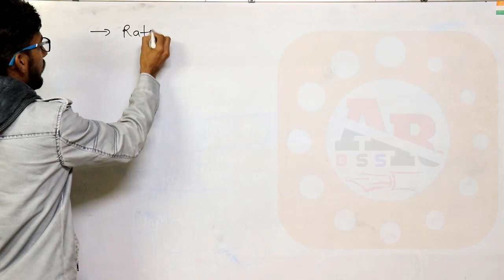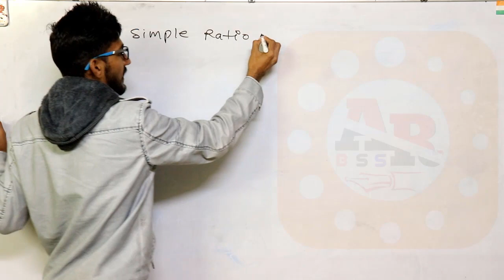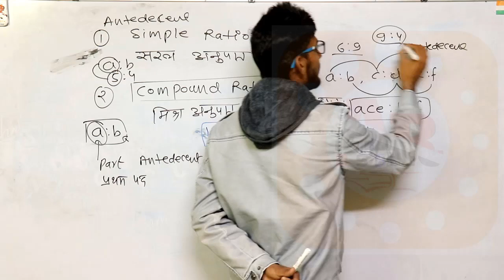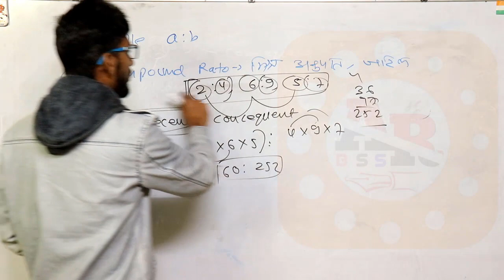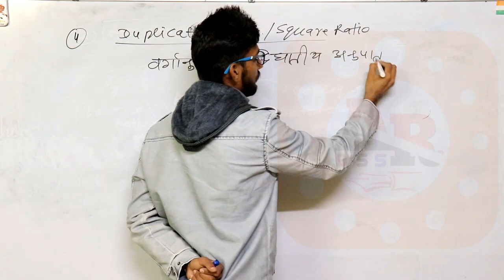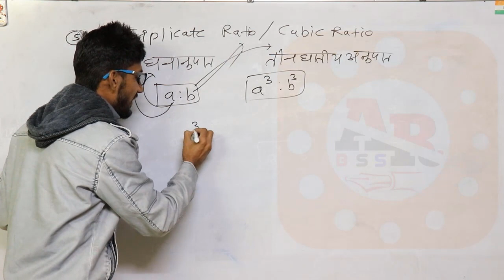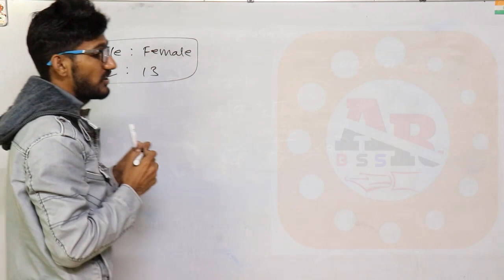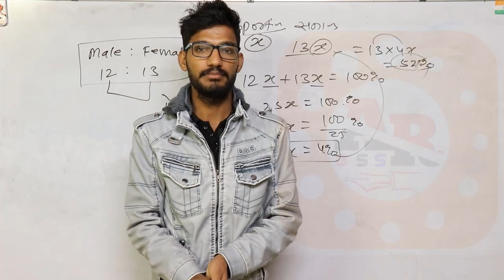Navodaya vidyalaya entrance exam math, Ratio and Proportion, important chapter | Part 40